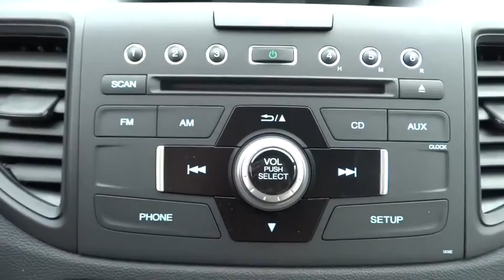2016 Honda CR-V Oak Lawn, Orland Park, Chicagoland, Northwest Indiana, Joliet, IL 66164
2016 Honda CR-V